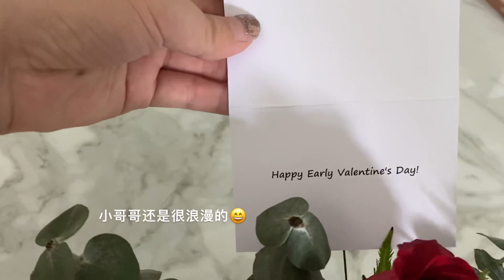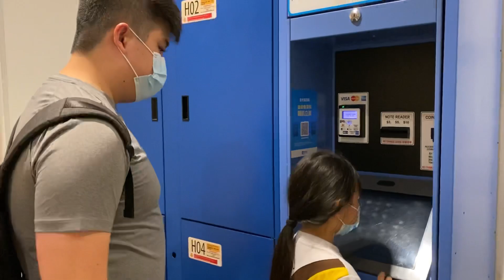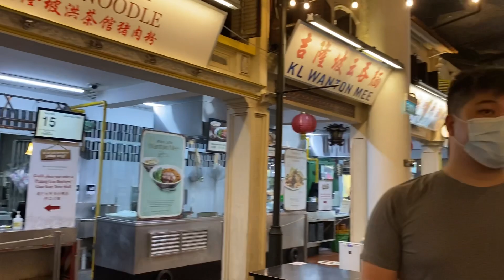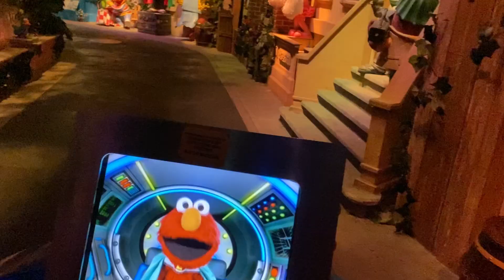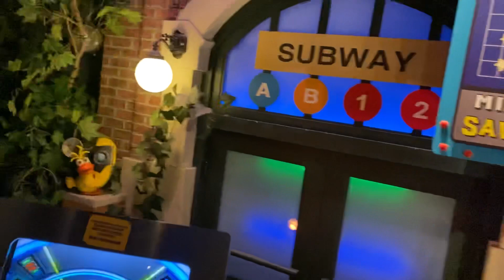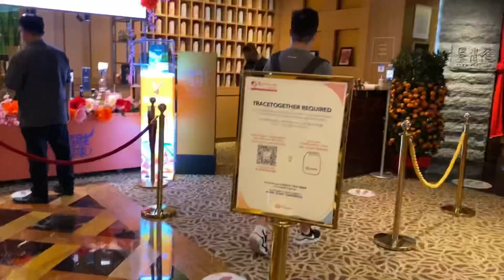Vlog｜带蟹宝去寻开心｜Universal Studio半天游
为了让孩子开心，我们想尽办法。
带她吃带她玩，希望让她开心起来。
蟹宝很多地方都没有去过，
Universal Studio就是一个，
今天我们带她去玩了半天。
很多项目她不敢玩，最后在鼓励之下她敢了，
我希望她能成为一个勇敢的人，
大事小事都不怕，坚不可摧。